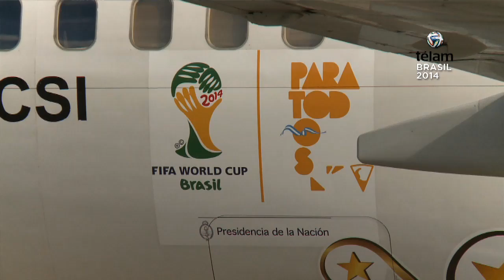Presentaron el avión oficial del Seleccionado Argentino de Fútbol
El presidente de Aerolíneas Argentinas, Mariano Recalde, presentó hoy en el Aeropuerto Internacional de Ezeiza el avión que trasladará al seleccionado conducido por Alejandro Sabella hasta Brasil, donde disputará el Mundial de fútbol.

"Hoy presentamos este avión, que es el resultado de un trabajo que se hizo en los talleres de Aerolíneas, por nuestro personal, y con toda la ilusión de que sea el transporte de la Selección campeona de este Mundial", dijo Recalde durante la presentación, que contó con la participación de autoridades de la empresa de bandera y del programa Fútbol Para Todos, que se encargará de transmitir la cita mundialista a través de la TV
Pública.

Recalde destacó la importancia de que el seleccionado nacional "sea transportado" por la aerolínea de bandera, ya que "la Selección es de todos los argentinos, como lo es también Aerolíneas Argentinas".

El avión, un Boeing 737-700 con capacidad de 128 pasajeros, fue ploteado a partir de un diseño de Sebastián Pautasso y ejecutado por un equipo formado por Leonardo Pacheco, Cristian Sappa, Gustavo Occhipinti, Osvaldo Serrano, Ezequiel Peretti y Miguel Leise, bajo la dirección del Jefe del Taller, Roberto Larreta.

La aeronave tiene en sus laterales las figura de los tres delanteros del equipo nacional: Lionel Messi, Sergio Agüero y Gonzalo Higuaín y  la leyenda "Vamos Argentina", que fue elegida por los pasajeros mediante una encuesta.

También lleva pintados los escudos de la AFA y las dos estrellas, que representan los dos torneos mundiales ganados por Argentina en 1978 y 1986.

"No podíamos poner a todos (los futbolistas) y elegimos a los tres delanteros que seguramente nos van a dar grandes satisfacciones", explicó Recalde, quien expresó su ferviente deseo de que para el vuelo de regreso puedan poner la "tercera estrella".

La aeronave partirá con la delegación nacional el próximo 9 de junio con destino a Belo Horizonte en un vuelo exclusivo e irá a buscarla cuando finalice su participación en el torneo.

Mientras tanto, el avión será parte de los servicios de cabotaje y regionales que brinda diariamente Aerolíneas Argentinas.

"Los pasajeros que viajen en este avión se sentarán en los mismos asientos que Messi, Agüero, Di María y compañía -explicó Recalde-, porque el avión tiene la misma configuración interior que el resto de los aviones de la compañía".

Indicó además que se eligió un Boeing 737-700, porque "es el avión que habitualmente hace la ruta a Belo Horizonte, porque es propiedad de la empresa y porque reúne las condiciones que nos pidió AFA para concretar el traslado de los jugadores".

Respecto al ploteado, recalcó que "es algo que no le hace daño al avión, y lo hacen gran parte de los países. De hecho Brasil también cuenta con un avión pintado para la ocasión y en Aerolíneas mismo se realizó un trabajo similar cuando Boca fue a jugar la final de la Copa del Mundo a Japón".

Explicó también que el avión "solamente va a trasladar a la Selección hasta Brasil y luego de regreso, porque del movimiento interno se hace cargo la FIFA, forma parte de la organización. Por eso la selección no nos pidió ese servicio".

Recalde reiteró que como argentino y representante de la línea de bandera se siente "muy orgulloso" de que la Selección viaje con Aerolíneas por "todo lo que se ha transformado la empresa para convertirla en un estandarte representativo de nuestro país".

Finalmente, el funcionario agradeció "a todo el personal de Aerolíneas, que se esforzó para presentar este avión tal como lo estamos viendo ahora. Pusieron todo su empeño y su corazón en el trabajo y ojalá eso se vea reflejado en la enorme alegría de traer de vuelta la Copa".